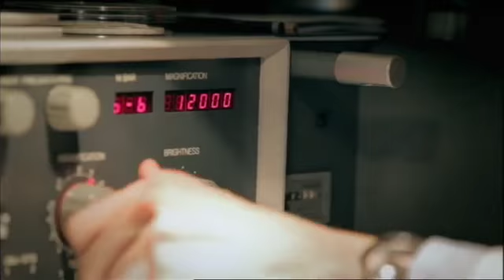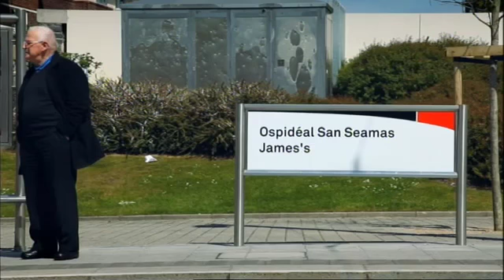The Age of the Brain Trailer